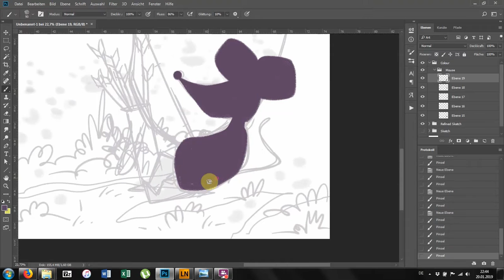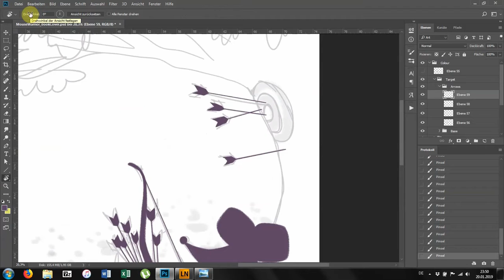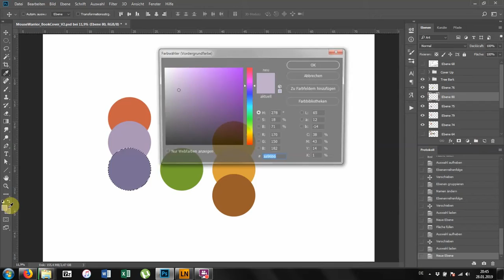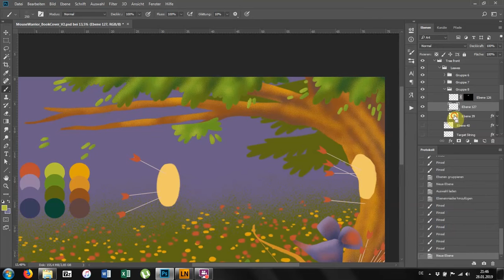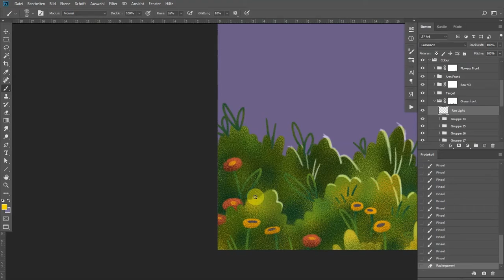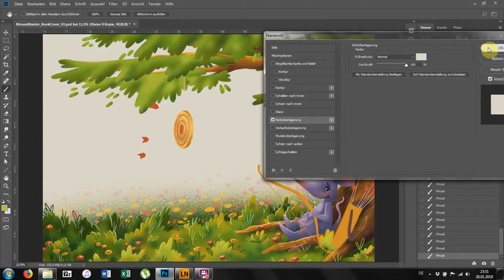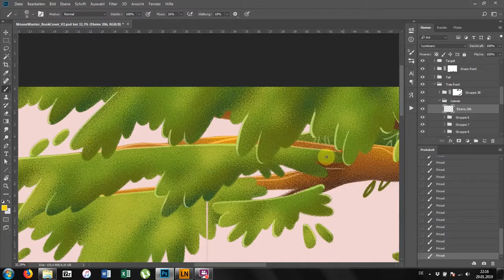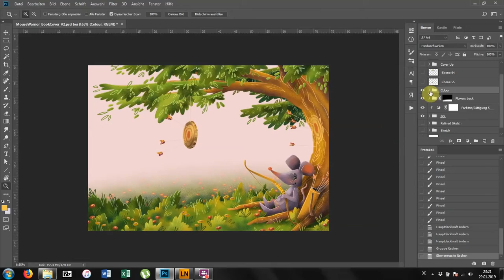Mouse Warrior Speedpaint | Digital Illustration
A Timelapse Video from 2019. The artwork was created for the Character Design Challenge on Facebook, which I used as a starting point for a book cover.

Credit:
Song | Cute Avalanche by RKVC from the Youtube Library